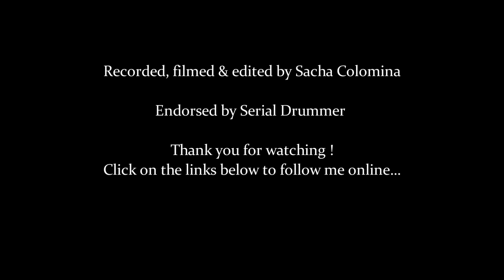POST MALONE - Better Now (Drum Cover)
📍 Hey, I'm Sacha Colomina, 18 years old from Béthune, France.

I decided, first, to make a cover of "White Iverson"... And I listened "Better Now"  before the shoot, and I had a revelation ! So, I improvised on this track and I'm really fond of the result.

Cheers !